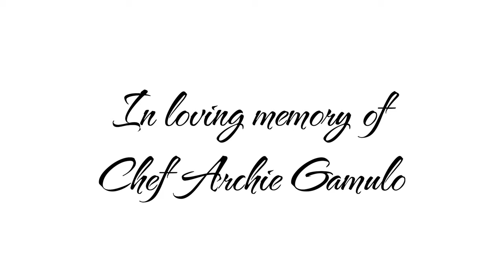Luxury Dining at The Farm at San Benito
Luxury Dining at The Farm

WATCH

Are you planning for an intimate group dinner or just a simple romantic date with your love? Create lasting memories at The Farm and book a private dining experience with cozy ambiance, luxe table setup, and a variety of healthy nutritious menu served with love.

Tablescape by @chemistpinkytobiano @tablelovebypinky featuring our Pescetarian and Vegan wellness cuisine by Chef Marie Pagcaliwagan

This video is dedicated to our late F&B Head, Mr. Archie Gamulo ✞